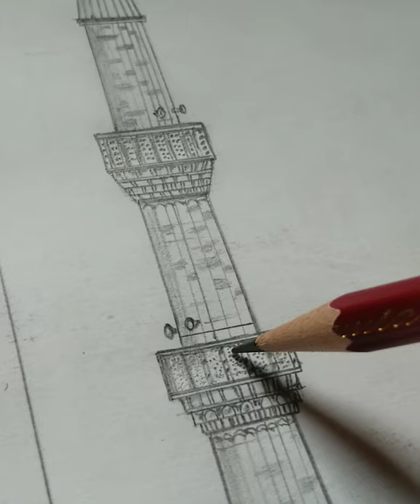The Blue Mosque (Sultan Ahmed Mosque) Turkey | Sketch | Pencil Drawing | Nawal Art